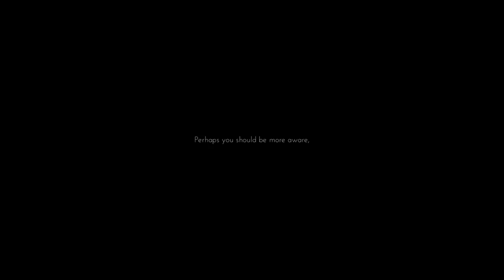MINDFUCK - Only If 4 Dummschwätzer german deutsch mit ohne FaceCam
Vielen Dank für den Vorschlag =)

and

Ingame Music/Radio/Sounds